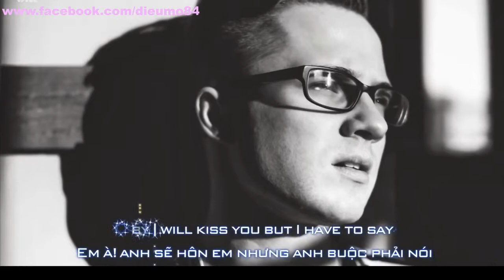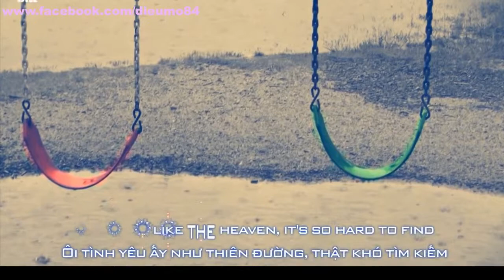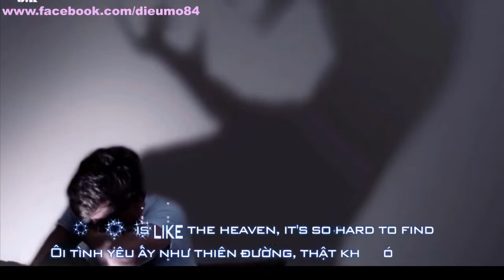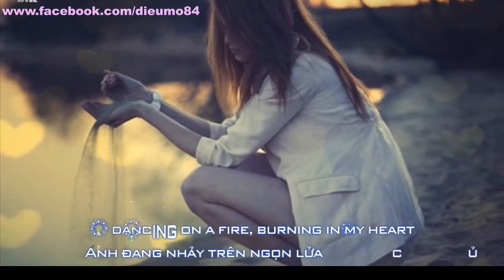No Face, No Name, No Number Modern Talking Lyrics Kara + Vietsub HD